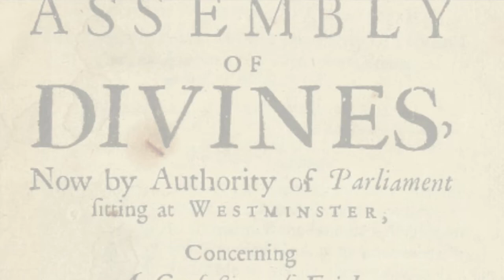A Summary of Spurgeon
The Church Series Season 2: Part 9: Interview with Phil Johnson

I bring on Phil Johnson, Executive Director of Grace to You. He is the founder and former curator of The Spurgeon Archive. In this 9th part of the Church Series Season 2, we talk about Charles Spurgeon, "The Prince of Preachers." Phil is a true fan of Spurgeon and we chat about the deep depression Spurgeon wrestled with, we talked about the mental pains he struggled with, and of course, we talked about his love for preaching the gospel to the lost from the pulpit that seemed to get him into trouble, sounds familiar? It is hard to find a true and trusted Charles Spurgeon fan nowadays, and it is not a Church Series without talking about the positive impact on the church from one of her greatest preachers of all time- Charles Spurgeon.   Enjoy!